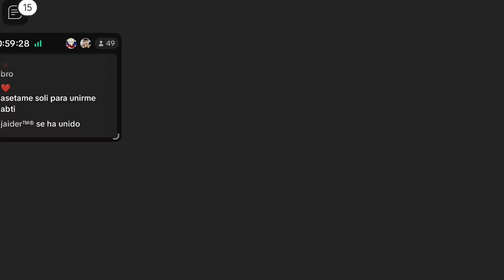ME ENFRENTO A MIS SEGUIDORES CON MI NUEVO LAMBORGHINI SESTO ELEMENTO😃 🚗🔥